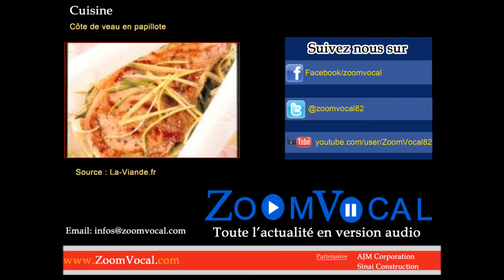Côte de veau en papillote ( ZoomVocal CI)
Article la-viande.fr
Cote D'ivoire